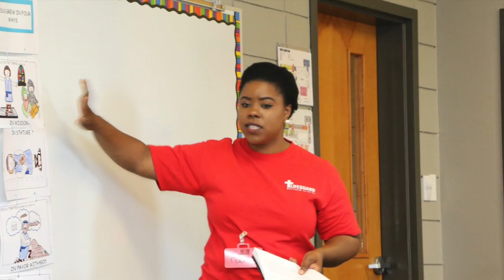VBS 2016 "The Family Business"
College, Cloverdale, Downtown and Westside Churches of Christ, summer 2016